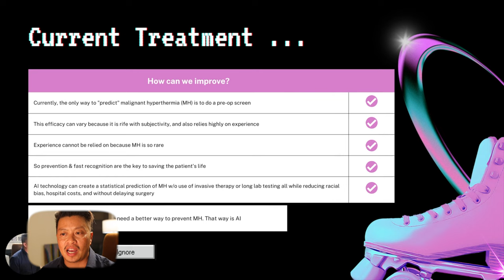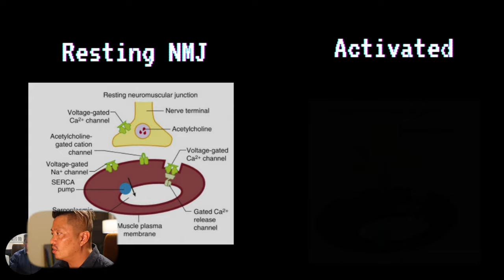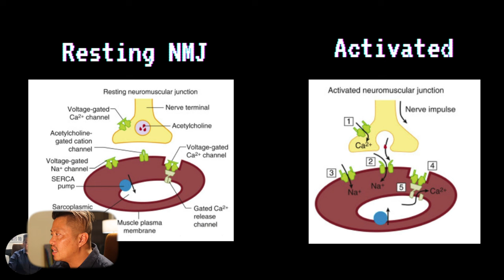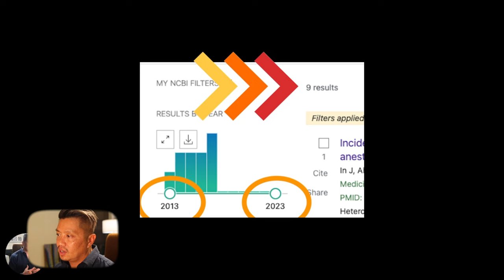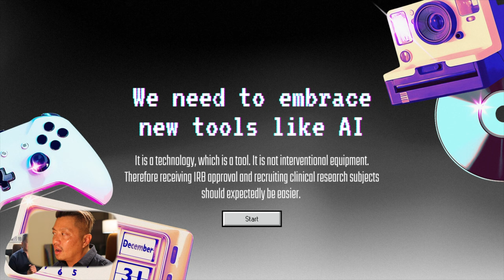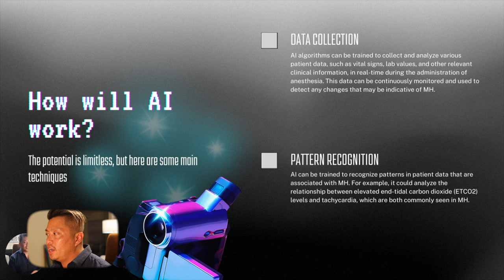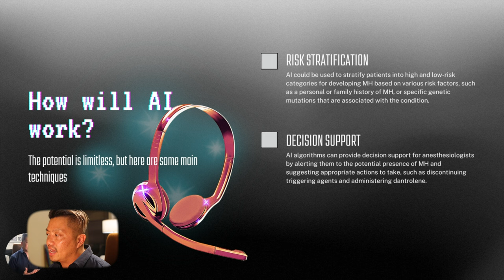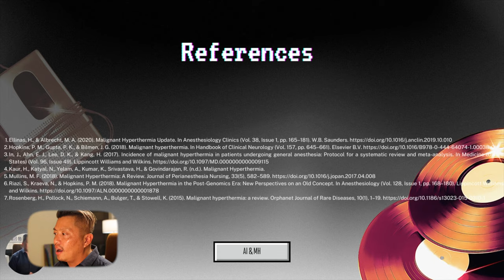EBP800 Howie YT Version